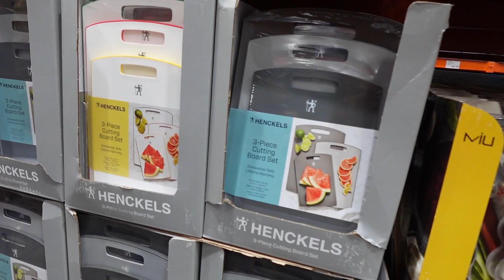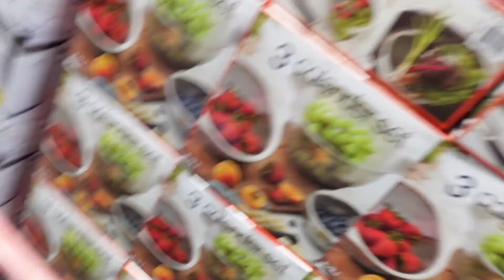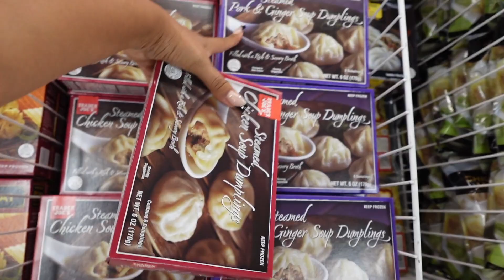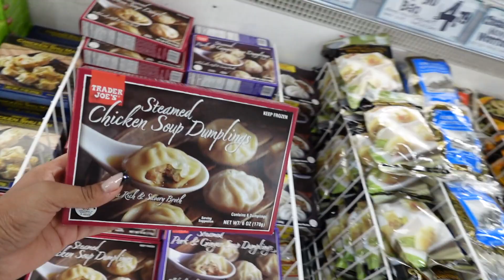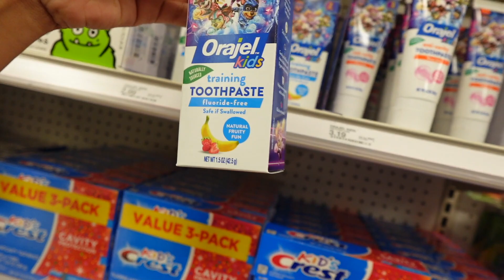COSTCO, TRADER JOES, & TARGET RUN 👀 *FOUND THE SOUP DUMPLINGS* 🍜